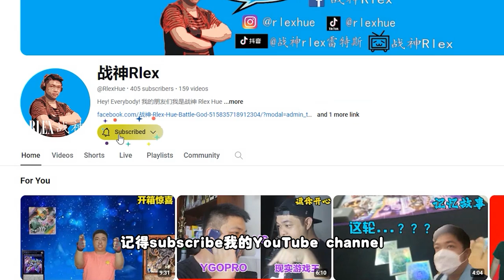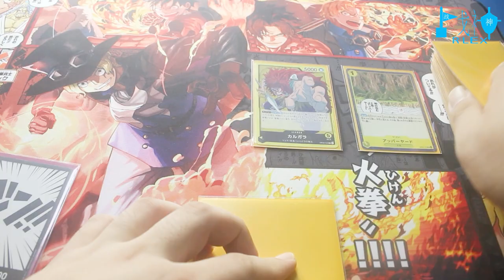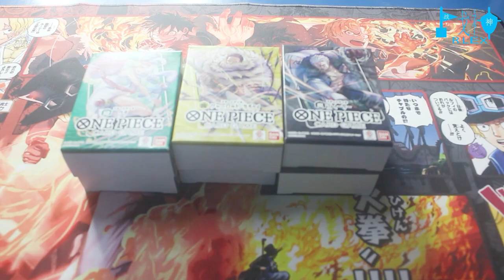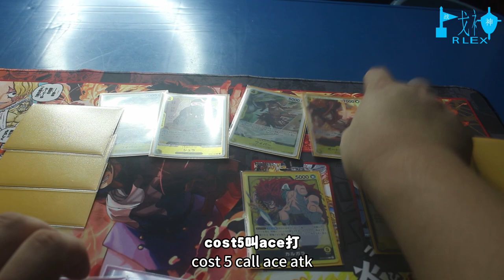OPTCGSim vs 现实航海王卡牌 【逗你开心 #29】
想得到我的give away必须要通过

2.一定要 like 我的 Facebook Page
FB page link :     / rlexzhanshen

 / rlexzhanshen
3.在我那个图写“我要give away”
link 在这里瞬移过去

Yuking : / yukingmalaysia
link 在这里  / rlexzhanshen.  .